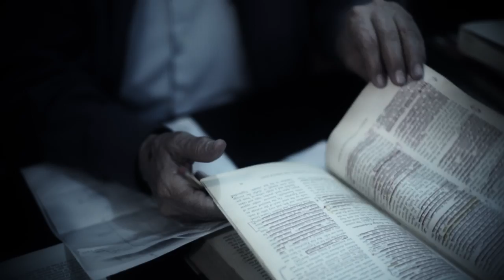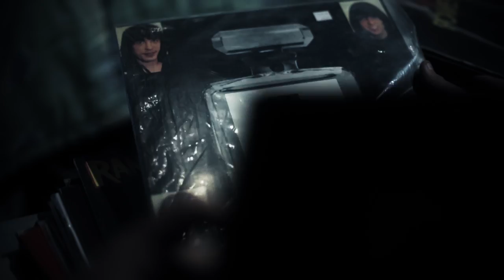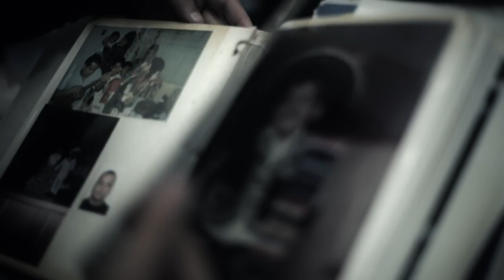Dischord - An Open Letter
Nuevo Vídeo de la Banda Venezolana Dischord, "An Open Letter".

Asistente de Dirección: Fabián Solymar, José Daniel Durán.
Fotografía y Cámara: Andres Senatore, Fabián Solymar.
Producción: José Daniel Durán, Fabián Solymar y Andres Senatore.
Eléctrico: Manuel Oliveros
Edición y Post-Producción: Andres Senatore.

Una producción de Favela Estudio y Dischord

Agradecimientos especiales: ´
Omar jose Velasquez Silva "IUTB"
La Quinta Bar
Maqueta Uno

Letra / Lyrics

Since I was born you were there for me
a fortress too tough to knock down
you show me values and gave me love
in my darkest hours

and through the years we had problems
but learned from them and stood together

i was growing up too fast
but you show me the way to be where i am

with no fear
we shed tears
these are the days i will never forget

despite the bad situations
i've always put negativity aside
i've always tried to do the best i can

My father gave me the gift of music,
i hear his sounds everyday
My mother gave me the strenght,
to work hard to get where you want
my brother gave me the bands,
that'll forever be favorite ones
without them i wouldnt be here,
im forever thankful for them

and with this band here by my side,
You gave me confidence that i didnt have
you gave an outlet to speak my mind

and with my friends that got my back,
i cant thank you enough
for being there in the bad days,
These Are The Moments I'll Never Forget